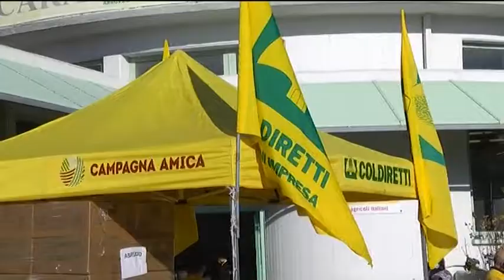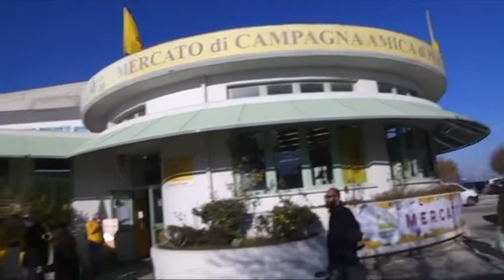Natale - Da Coldiretti pacchi di solidarietà ai bisognosi